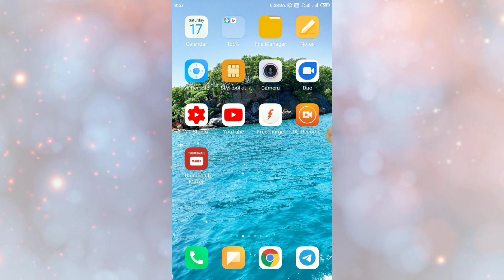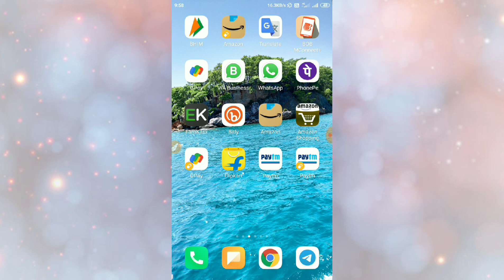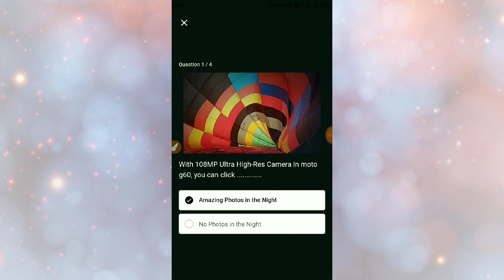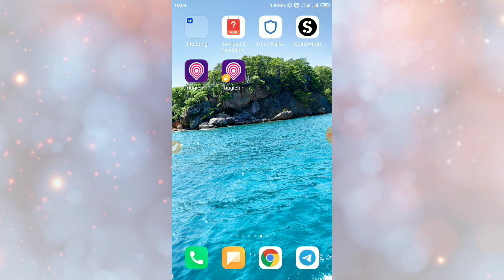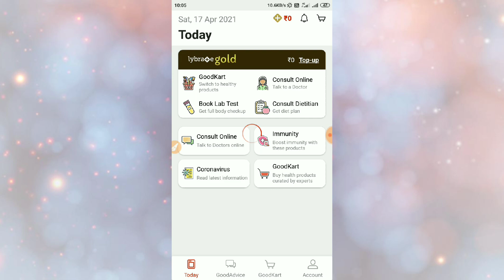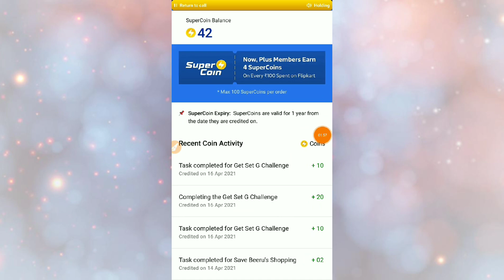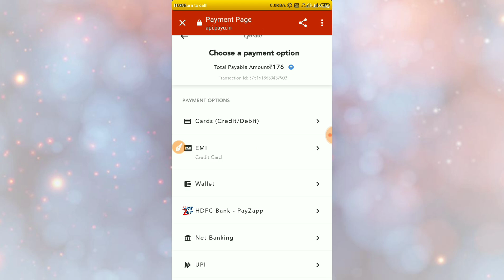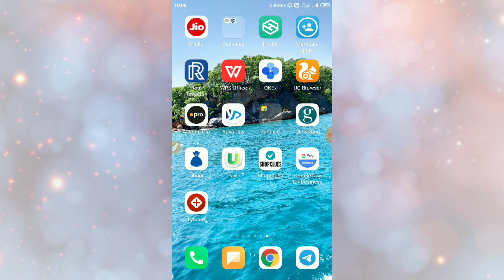FREE ₹300+₹500 SHOPPING BY LYBRATE !! FREE SUPERCOIN LOOT BY FLIPKART!! PAYTM BUG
Rishabh Tech

PAYTM BUG WORKING USER SPECIFIC

CODE - SUMMER500

THANKS REGARDS
 "Rishabh Tech"